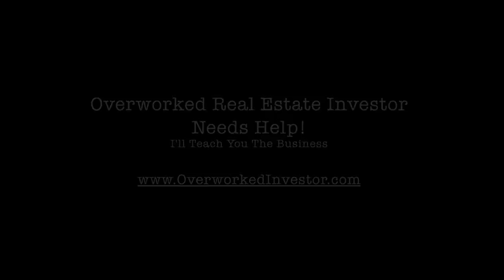Do Your Techniques Work During A Recession or Depression? - Real Estate Investing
- Joe Crump's Video Blog series teaches real estate investing. Learn techniques that allow you to buy dramatically below market value, with no money down and with no credit check. How to find foreclosure deals, short sales and flip properties that will make you chunks of cash within 14 days or less.

Read the Transcript:

The real estate investing system I teach works no matter what the condition of the economy is. In fact, a struggling economy is the perfect time to use it - let me tell you why that is and how it works.

"Do your systems work under the current market conditions? I'm referring specifically to people having less money these days to buy houses and fewer mortgages being made, or maybe the difficulty is all in my mind?" -- Hamaro Castagno, Laredo, Texas

Joe: No, it's not in your mind. It's definitely happening. There's definitely a problem here. We are in a recession. The market housing crunch is here. The mortgage crunch is here. People can't buy properties; there is a problem.

Joe: But, this problem in the economy has made a unique opportunity for what we do. Now, we're in the perfect storm for investing the way I teach, using no credit, no down payments, seller financing -- these are the things that work right now. Absolutely -- this is the perfect time for this.

Joe: One of the reasons it works is that there's more people who can't sell their property and more people who don't have much equity to pay a realtor, so it makes it easier for them to be willing to sell to you seller financed. They have to make payments and if they're not living in it, then they're going to go into foreclosure, or they're not going to be able to move, so you can take over those payments for them and take it over with "Subject-To". So, there are lots of great opportunities.

Joe: This is also a great way to sell properties because there are so many people now that can't get mortgages because they don't qualify. The old stated income loans are gone, the BC paper for bad credit people, etc. -- those are gone -- most people have bad credit and don't qualify for a mortgage, so that makes it possible for you to find lease option buyers.

Joe: They're *everywhere*. It's so easy to sell a lease option property these days. Now, that doesn't mean that we're not having more vacancies. We're getting more vacancies in some of the rental properties we have simply because people are losing their jobs as well and they can't make their payments, but then it's easy to fill them again.

Joe: So, you have some of them that are good and some of them that are bad. If you're holding the properties long term, you're going to have a few more vacancies these days. If you're just flipping them and taking the cash, you can make that happen all day long. But you also want to keep some of these properties, because that's going to make you rich in the long run. The cash flow is nice; it gives you a great lifestyle and you can make a lot of income and a great hourly wage.

Joe: With most of my students, when they're working at this and they're being successful at it, they're making $2,000 to $5,000 an hour at it. They're working 10 to 20 hours a week doing this as a full time job and making twice as much money as they were making at their regular job. You can make a great income with this.

Joe: But if you want to get rich at it, then you have to keep some properties, and that requires a little bit more risk, because there's a possibility that you might have a vacancy and might have to make a payment, but if you've got the income coming in from the cash flow and the other part of the business, that's not going to be as scary for you; it's going to be a great investment for you.

"I appreciate your time reading my question. I want to let you know that I already have your first book but I don't feel confident enough to brave the streets of Laredo on my own and to start doing offers without someone who could help me through the first deals. I feel insecure because I think there's so much that I need to learn. I've gone to the point of doing the cheap signs, the ugly signs, and gone to the neighborhoods that I plan to work in, but I've not worked up the nerve to put them up yet.".

To read the rest of the transcript and more of Joe Crump's articles,